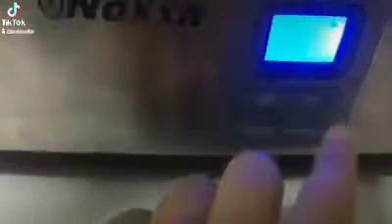Pengukus Noxxa Terbaik..nak order...